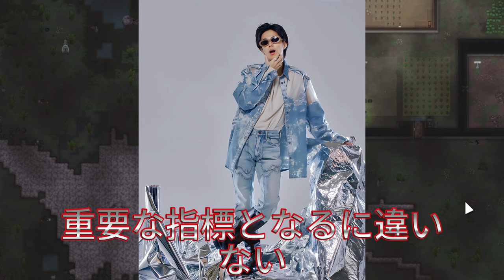【平野紫耀】電子レンジの中にスマホ置いてるのかな？じんくん、紫耀くんが自分の肩に手を置いたのを感じて自ら岸くんの肩に手を置きに行ってる。毎日可愛い3人に会えて幸せすぎる!!!